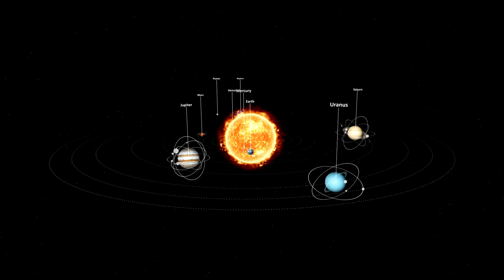LATEST IMAGES of PLUTO Reveals Scary Secret of the Planet